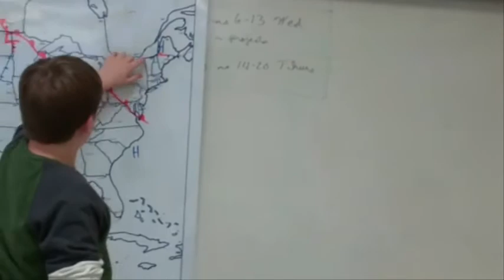Mr. Slingsby - Putnam County JH Science - Weather Class - 3rd Period